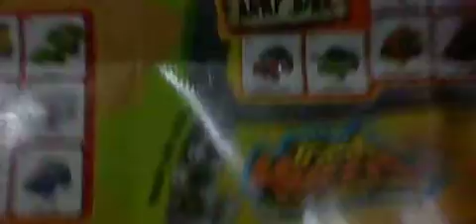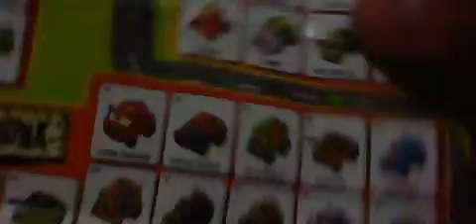The Trash Pack Trash Wheels 2 Pack Review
Might need to turn up the volume on this one. Sorry my voice is low :/